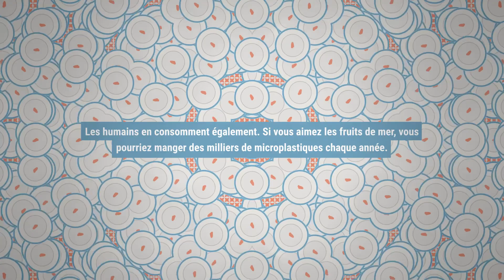Protégez Nos Océans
Changez Vos Habitudes De Consommation De Matières Plastiques